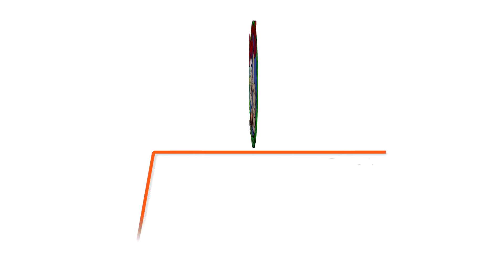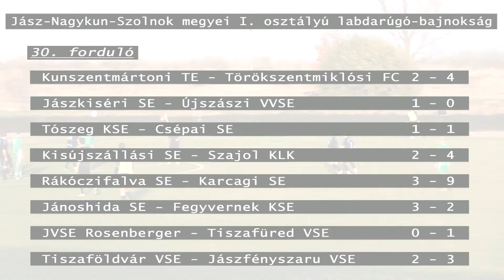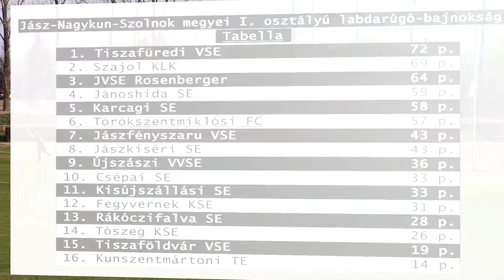Kunszentmártoni TE - Törökszentmiklósi FC összefoglaló - 2017.06.03.